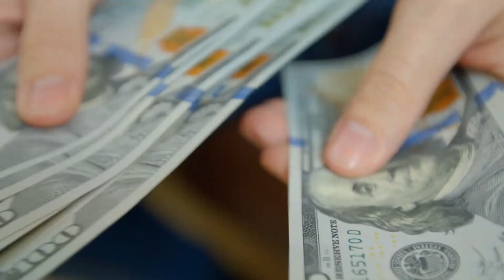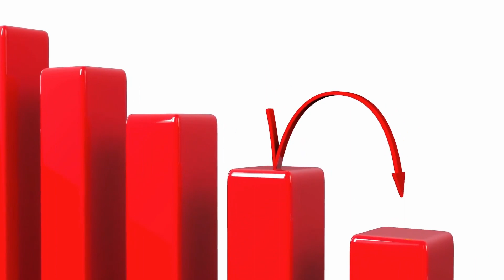If You Need Insurance For A Metal Roof, YOU WILL BE SHOCKED!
If you need insurance for a metal roof, you will be shocked at the changes your insurance company is making to your coverage.

Not only will you probably pay more for your homeowner's insurance, but if you ever have to make a claim for your metal roof, the amount of money you'll get from your insurance company will be a lot less than what you're expecting.

Watch this video next:  insert link

CHAPTER MENU
00:00 Introduction
0:22 Why do you want a metal roof?
0:53 Metal roofs are more expensive
1:36 BIG changes from insurance companies
1:54  Pro-rated ACV coverage
3:19  NO full RCV coverage
4:14  Exclusions for metal roofs
4:50 How this affects you
5:44 BIG changes to deductibles
6:37  Percentage deductibles
7:31 BIGGER changes from major carrier
8:27 Don't take my word... what you should do

Homestead Roofing, Inc is a licensed and fully-insured roofing contractor in Colorado Springs, Colorado and serving homeowners in Colorado Springs, Fountain, Falcon, Peyton, Manitou Springs,  and other surrounding communities.

Visit the Homestead Roofing website for a lot more information, education, scam alerts, and tips or call our office at if you have any questions about this, or any other roofing-related topics.